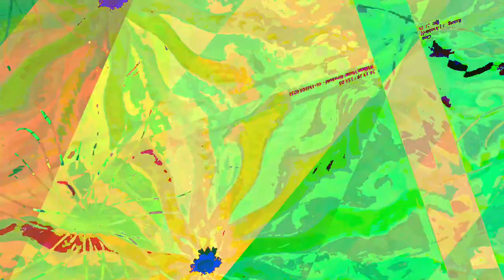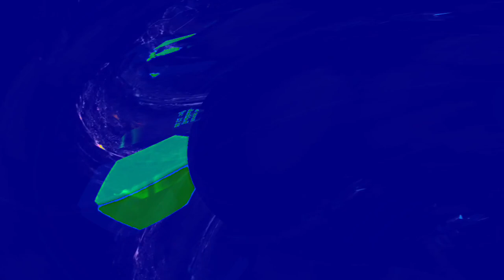[EPILEPSY WARNING] Movie 23 06 14 06h44m59s